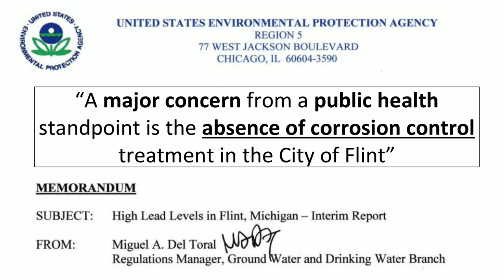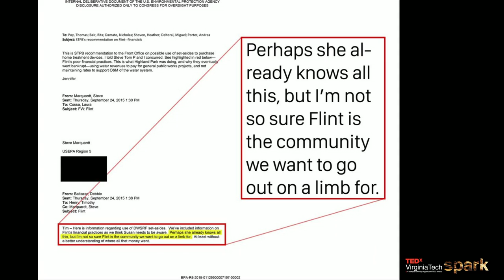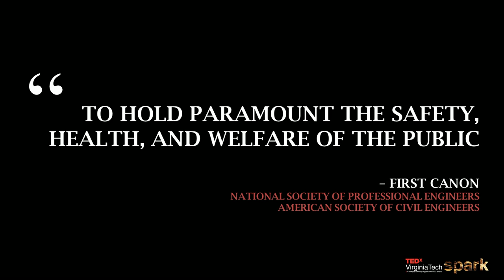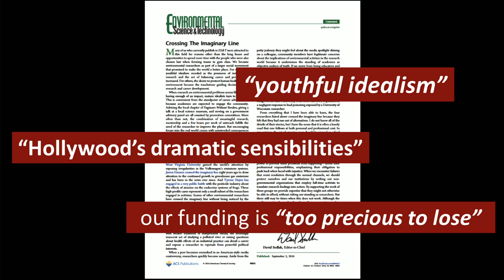Science in service to the public good | Siddhartha Roy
We give scientists and engineers great technical training, but we're not as good at teaching ethical decision-making or building character. Take, for example, the environmental crisis that recently unfolded in Flint, Michigan -- and the professionals there who did nothing to fix it. Siddhartha Roy helped prove that Flint's water was contaminated, and he tells a story of science in service to the public good, calling on the next generation of scientists and engineers to dedicate their work to protecting people and the planet.